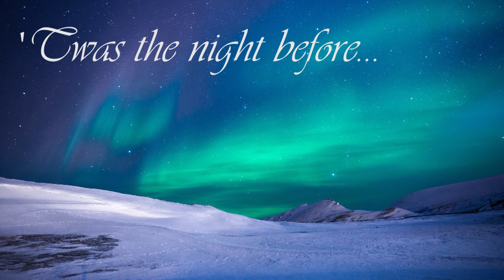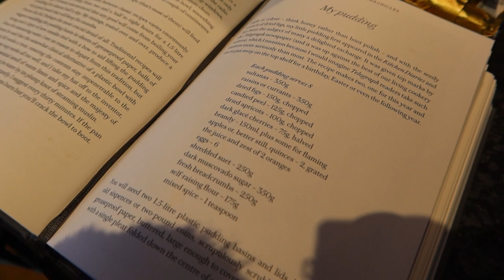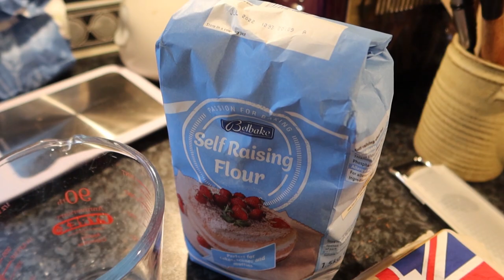Giddy Knits - Vlogmas Day 20 - An Emergency Christmas Pudding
Join us for the advents season, with daily videos featuring crafting, family life, and festive fun, and of course The Joke Of The Day!!

All ad revenue for videos posted during December will be donated to the Dundee and Angus Foodbank, so please let those ads run if you can.

Ravelry: GiddyHelen
LINKS

Guest Joke of The Day from The Lonely Knitter

Want to give extra support to the podcast, you can buy me a virtual “Coffee” here:

NEWSLETTER
Keep up to date with Giddy Yarns by signing up for my monthly email newsletter here:

MIGHTY NETWORKS COMMUNITY
Fancy chatting about crafting, sharing what you're working on, then come and Join our Mighty Networks Community here:

RAVELRY GROUP
Helen x